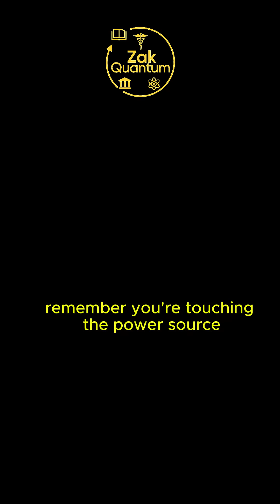Solar Energy: A Clean and Renewable Source of Power